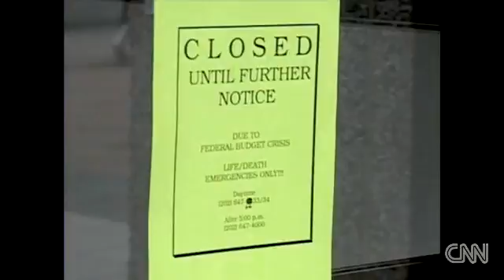Gingrich explores running for President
Newt Gingrich forms a presidential exploratory committee. Jessica Yellin looks at his career.

CNN